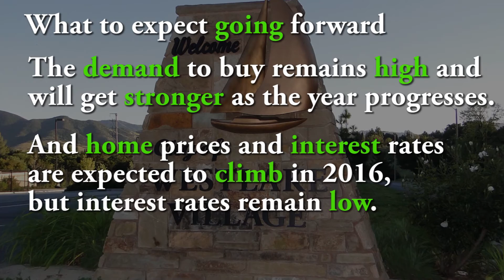Conejo Valley Real Estate Market Update - February 2016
February real estate market update for homes in Westlake Village, Agoura Hills, Thousand Oaks, Oak Park, and Newbury Park.